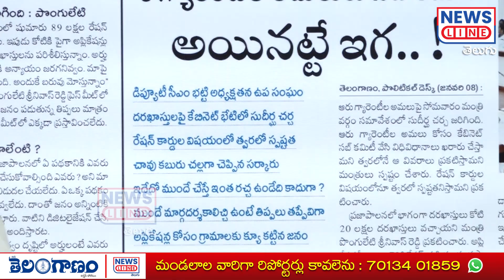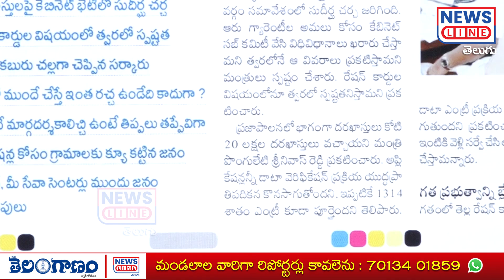దరఖాస్తులు జల్లెడ పడుతున్న ప్రభుత్వం.. ఇక హామీలు వచ్చినట్టే..! | Journalist Shankar -NewsLineTelugu